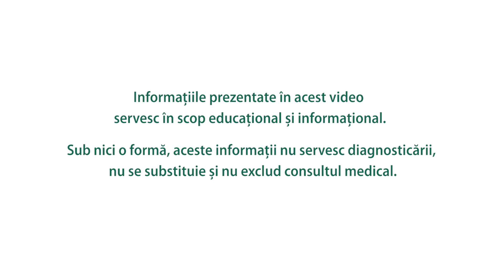Ce se întâmplă când consumăm prea multă fructoză?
Și tu consumi sucuri îndulcite? Știi că fructoza pe care o regăsești pe etichetele dulciurilor sau sucurilor nu este fructoza din fructe, ci provine este de fapt sirop de porumb? Care sunt riscurile consumului de fructoză din sirop de porumb, ne spune Simona Dragomir.